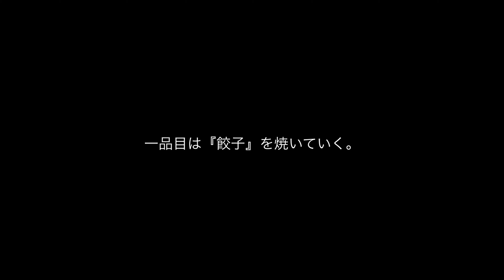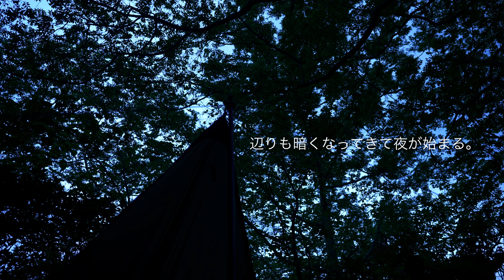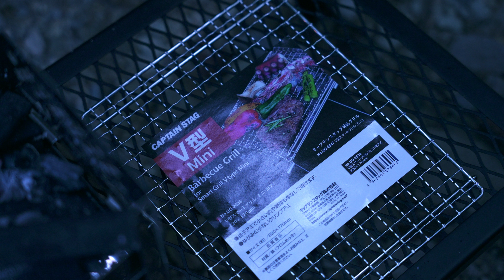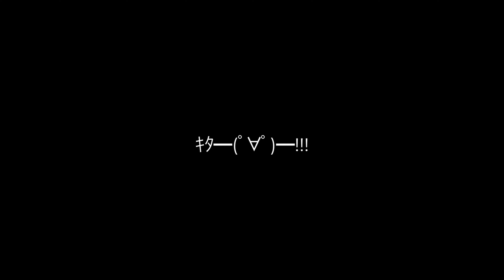【ソロキャンプ】飯テロ キャンプ飯｜お気に入りキャンプ道具で焚き火で食べまくり呑みまくり！｜初心者 キャンプ｜天の川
ソロキャンプでお気に入りキャンプ道具と過ごしながら焚き火飯テロキャンプ飯とお酒をとことん食す。天の川が見れて幸運でした。

▼【ソロキャンプ】バンドックソロベースEX｜初心者キャンプ人生初の野営に挑戦！4W1Hでホットサンド作りをしていたらビッグサプライズに感激！

▼【ソロキャンプ】満天の星（天の川）を眺めながらボンベイサファイア（ジントニック）と焚き火で夏の肉祭り｜サーカスTC DX｜キャンプ飯

▼【ソロキャンプ】初心者ソロキャンパーが憧れのワンポールテントを初張り！サーカスTC DX｜テンマクデザイン｜

▼バンドックソロベースEX初張り【前編】

【テント・タープ】
▼DDタープ
▼FIELDOOR アルミテントポール
▼エリッゼ（ELLISSE）鍛造ペグ
▼WAQ 2WAY フォールディング コット
▼ポップアップメッシュシェルター
▼ポールエンドロック

【焚き火関連】
▼ハスクバーナ斧
▼モーラ・ナイフ
▼キャンプグローブ
▼ピコグリル398
▼テオゴニア
▼B6コンロ

【テーブル・チェア】
▼ニトリ　ローテーブル

【虫対策】
▼MUKU-MO　蚊取り線香スタンド
▼パワー森林香
▼パラフィンオイル 虫よけハーブ

【ランタン】
▼FEUERHAND 276

【料理・ドリンク】
▼ボンベイ・サファイア
▼ボウモア12年
▼STANLEY(スタンレー) 真空ジョッキ 0.7L
▼STANLEY(スタンレー) 真空グロウラー
▼オピネルナイフ